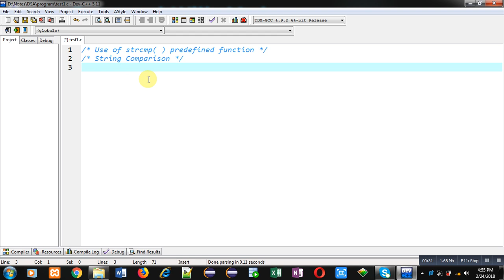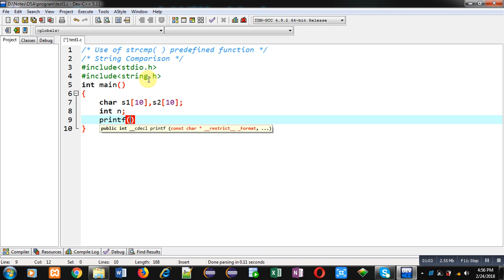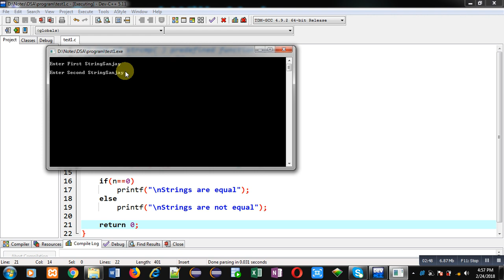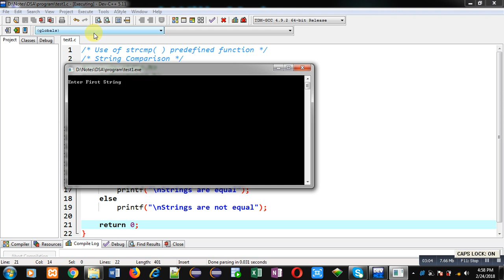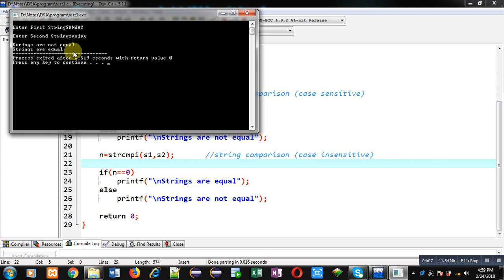How to use strcmp( ) and strcmpi( ) pre defined function of string.h in c programming language